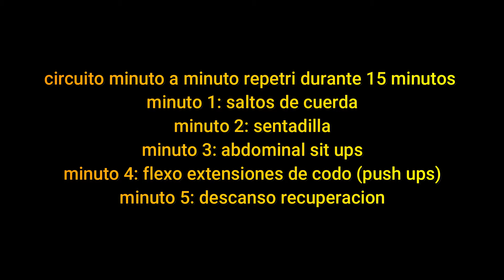Entrenamiento funcional Palmilla Claudio Mora sesión 15